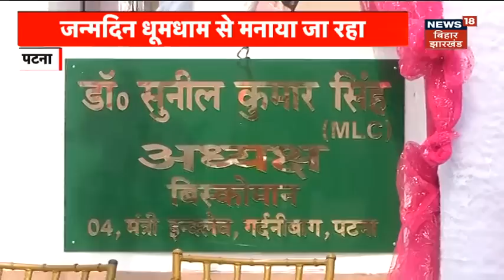Lalu Yadav 76 Birthday: MLC Sunil Singh के घर गरीबों के लिए भोजन की व्यवस्था | RJD | Tejashwi Yadav